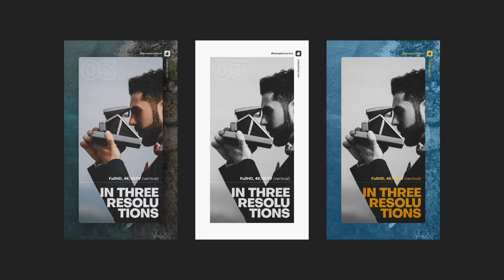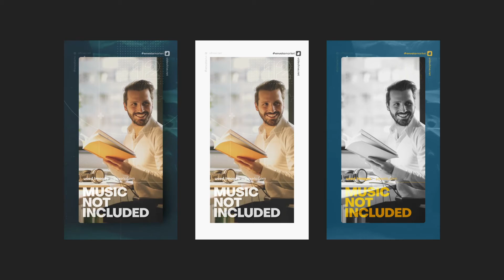Minimal Promo Slideshow - After Effects Template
Project features:
    Included: FullHD 1920×1080, 1:10
    Included: 4K 3840×2160, 1:10
    Included: IGTV 1080×1920, 1:10
    Color control
    Font “Objective” you can find here
    Soundtrack you can find here
    Videos and photos that used in preview – pexels.com